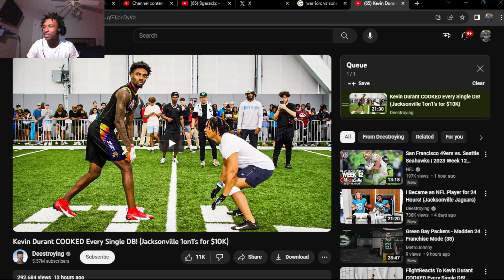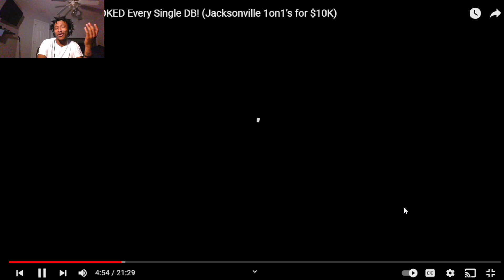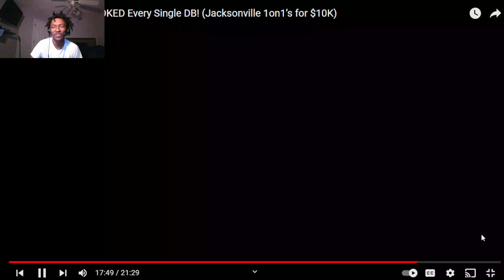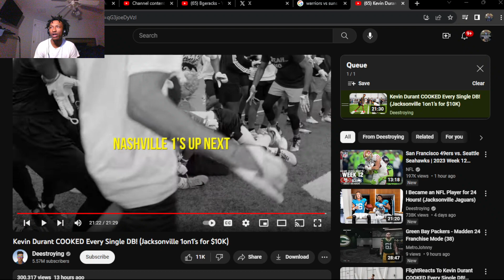DUUUVALLL!!! Kevin Durant COOKED Every Single DB! (Jacksonville 1on1’s for $10K) (REACTION!)